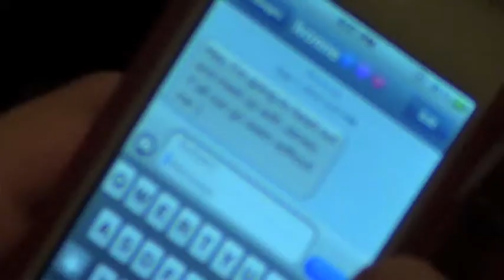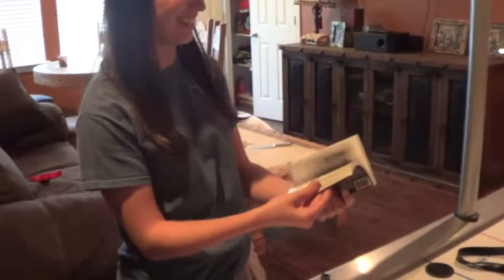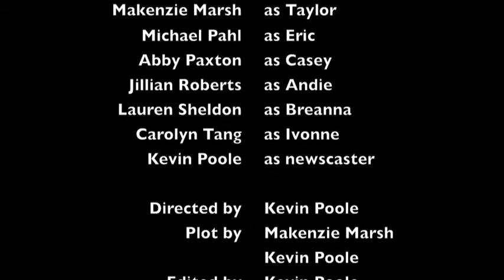YOLO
There is a killer on the loose. Will this group of friends realize that their lives are in danger in time to save their own lives? "YOLO" is an intense psychological thriller/ horror movie that will keep you on the edge of your seat until the ending credits.